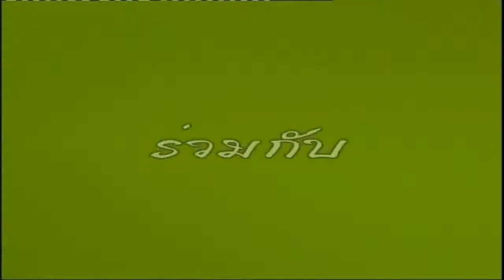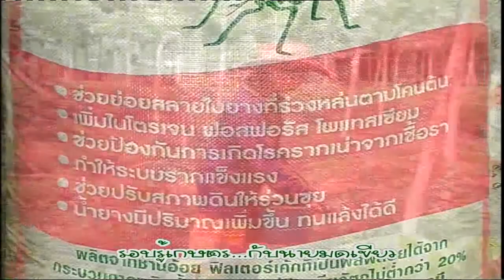รอบรู้เกษตรสุรินทร์ยางพารา4/10